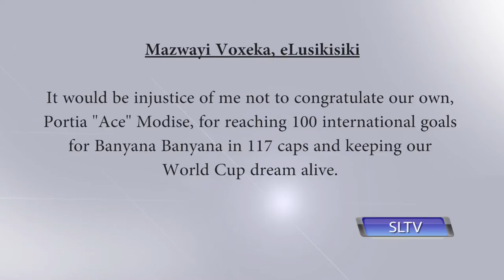Editor Replies To Your Letters - Lets Congratulate Portia 'Ace' Modise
Today's letter comes from a reader who feels that it wopuld be an injustice not to congratulate Portia 'Ace' Modise on reaching 100 goals for Banyana Banyana.